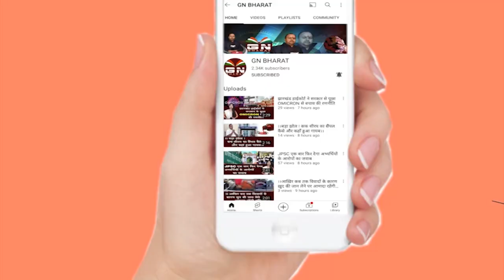ED द्वारा मुख्यमंत्री से पूछताछ पर बोले MLA इरफान अंसारी और MLA प्रदीप यादव, सुनिए